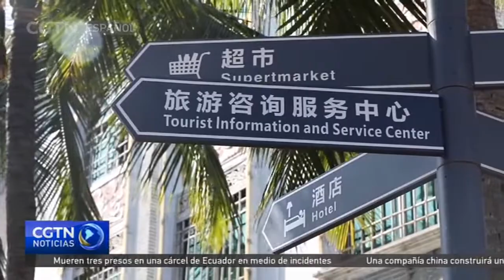El foro de Boao para Asia se celebrará en primavera y se centrará en desarrollo económico regional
El Foro de Boao para Asia, una organización internacional no gubernamental que promueve la integración económica regional, ha anunciado que su conferencia anual de 2022 se celebrará en primavera.